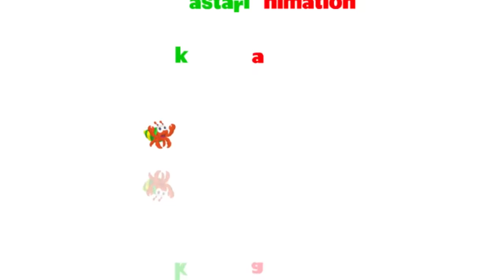Seri Diva 3 in 1 | Kompilasi 3 Episode ~ Bagian 178 | Diva The Series Official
Diva The Series merupakan serial untuk Semua Umur/Umum.
Diva The Series merupakan serial untuk masyarakat Indonesia
Bercerita tentang gadis kecil bernama Diva yang selalu ditemani oleh kucing putih yang lucu bernama Pupus. Bersama teman temannya dengan latar belakang suku dan agama yang berbeda, Mona, Febi, Putu dan Tomi, banyak konflik seru yang terjadi setiap hari. Ada nilai moral dan pesan positif untuk masyarakat Indonesia yang disajikan di setiap episode Diva The Series.

Melalui serial ini, diharapkan masyarakat Indonesia mendapatkan
tontonan kartun produksi asli Indonesia yang menghibur dan  mendidik. Bersama Kastari Animation, berikan media hiburan yang terbaik dan mendidik untuk masyarakat Indonesia.